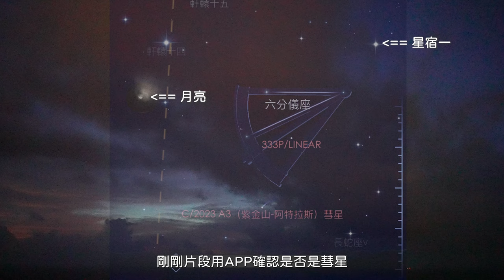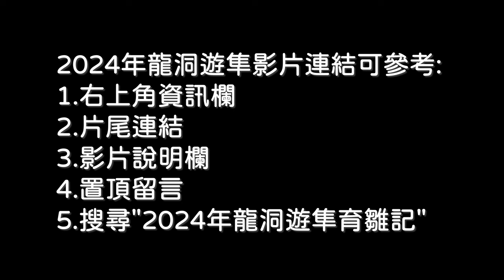彗星_紫金山-阿特拉斯C/2023 A3_雲層中短暫出現二次_2024年9月30日(龍洞岬灣步道)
紫金山-阿特拉斯彗星C2023 A3
拍攝時間 : 2024年9月30日
拍攝地點 : 龍洞岬灣步道
拍攝器材 : Sony A7S3 + Nikon 35mmF1.4